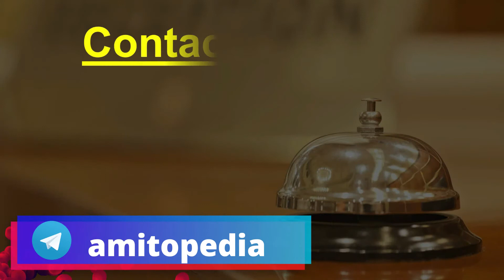Judge And Justice | जज और जस्टिस | amitopedia | By Amit Kumar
Terminology

In this video - Amit Kumar will discuss Judge And Justice in the ongoing series "Terminology".
Students are requested to watch the entire session for better understanding.

यह वीडियो सभी प्रतियोगी परीक्षाओं के लिए बहुत उपयोगी है।
इस वीडियो में - अमित कुमार चर्चा करेंगे कि  जज और जस्टिस चल रही श्रृंखला "शब्दावली" में।
छात्रों से अनुरोध है कि बेहतर समझ के लिए पूरा सत्र देखें।
Queries Solved:-
1. Terminology
2. What is the difference between Judge and Justice?
4. Supreme Court and High court

👉 UPSC CSE
👉 CDS/AFCAT/CAPF
👉 NDA/Air Force X & Y/Navy
👉 Railway Exams
👉 Banking Exams
👉 SSC Exams
👉 UPPSC-UPSSSC
👉 CTET & TET
👉 IGNOU
👉 BA